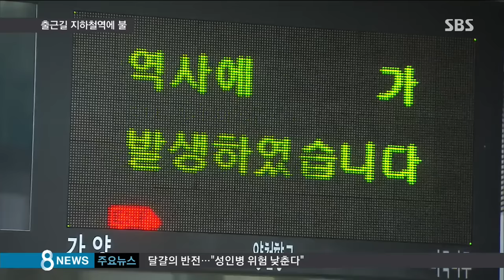9호선 마곡나루역 화재…1시간 넘게 무정차 운행 / SBS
최근 들어서 지하철 관련 사고도 끊이질 않고 있습니다. 오늘(29일) 오전엔 서울 지하철 9호선 마곡나루역 역사에서 불이 나서, 승객과 직원들이 대피했고 1시간 넘게 지하철이 정차하지 못하고 그냥 통과했습니다.